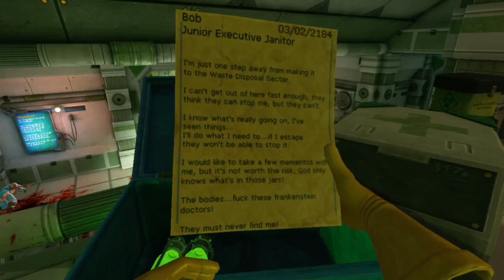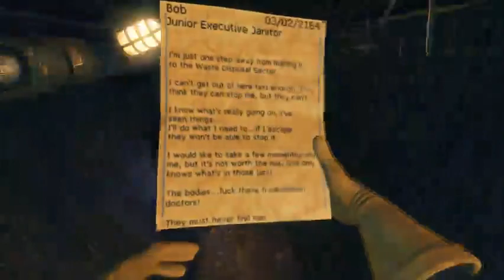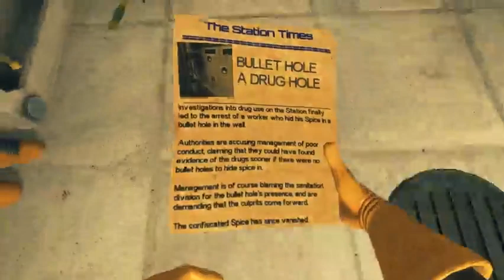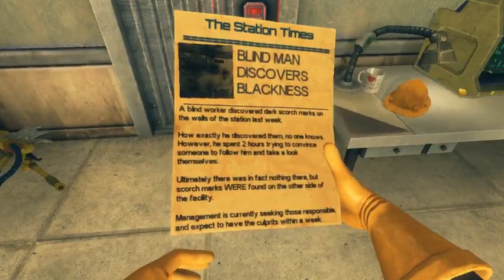Caduceus (Viscera Cleanup Detail, part 4)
Get Viscera Cleanup Detail on Steam!